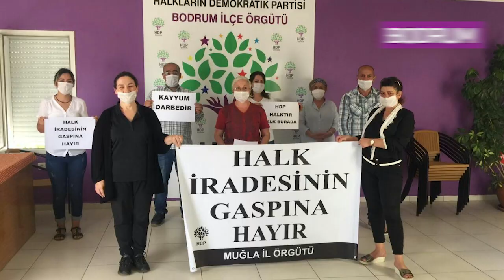Halkın iradesi bizden yana olduğu sürece bu zulme karşı direneceğiz